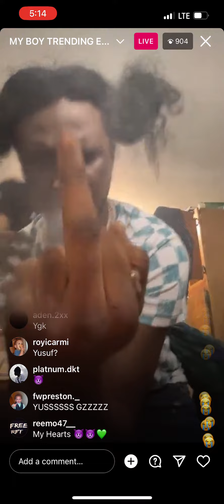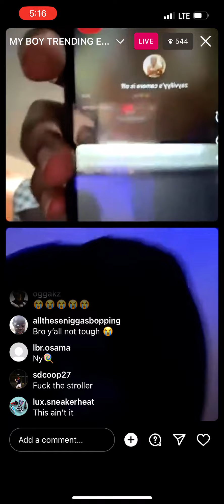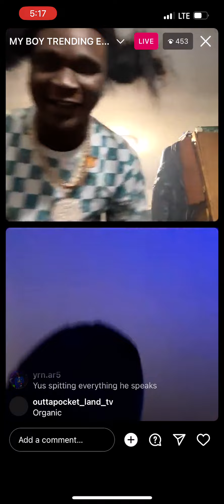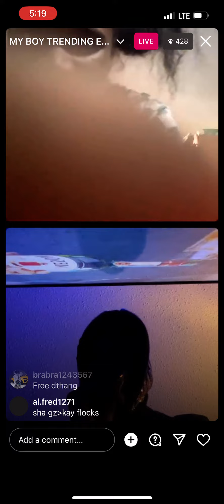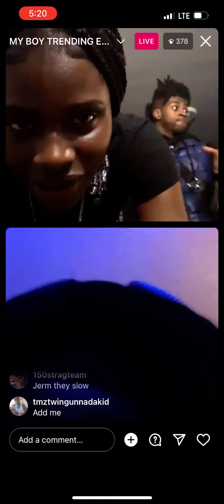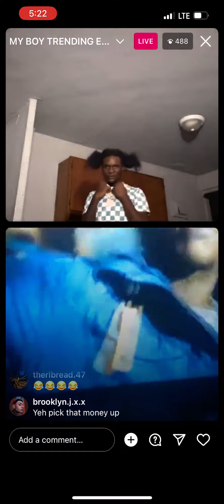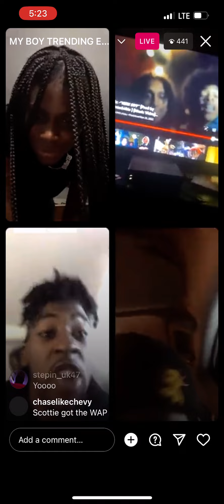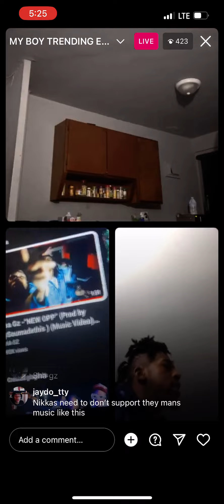YUS GZ INSTAGRAM LIVE (11-27-22)